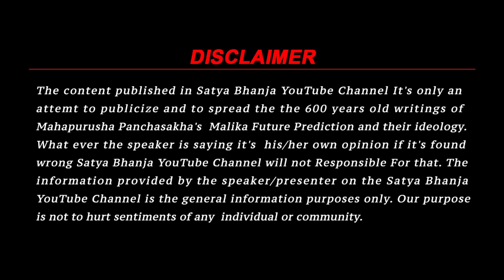Janmastami 2022 Special Episode